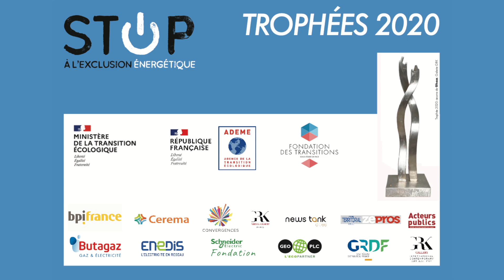Eric Derouteau de FIMEA jury des trophées Stop à l'exclusion énergétique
TROPHÉES 2020 STOP EXCLUSION ÉNERGÉTIQUE.
Eric Derouteau fait partie du jury du territoire Ile de France pour départager les lauréats parmis 24  acteurs de la solidarité et de l'écologie, territoires, agences, entreprises… qui ont présenté leurs solutions devant un jury de haut niveau.